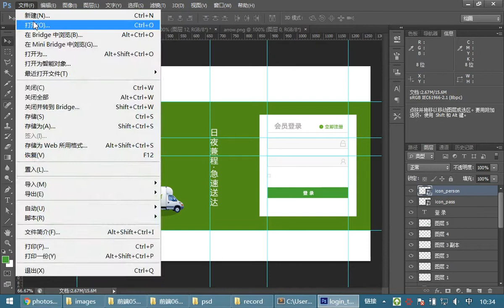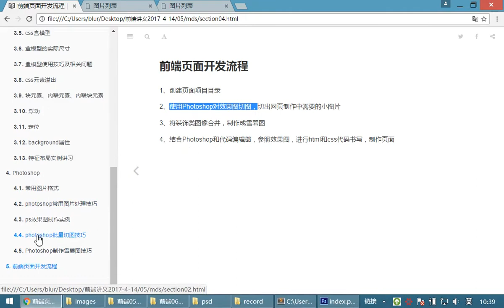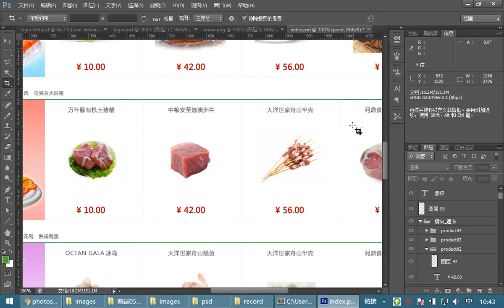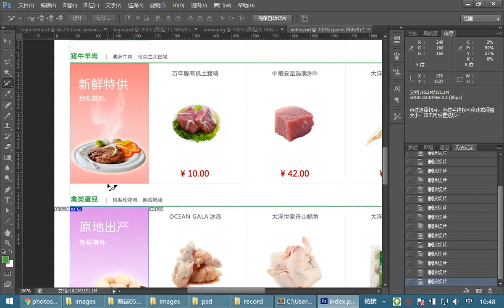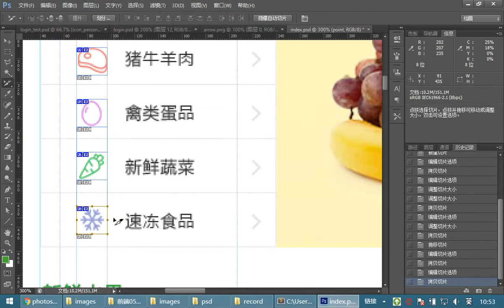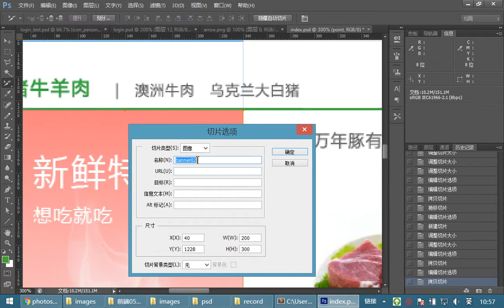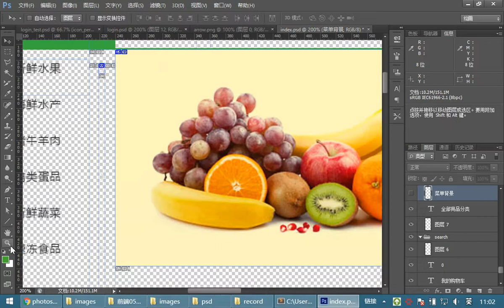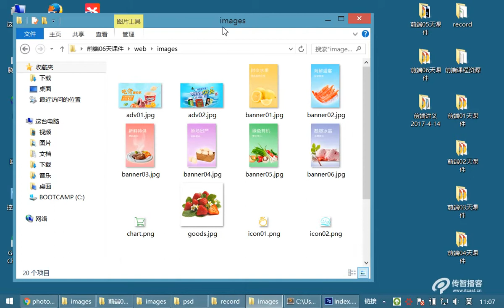07 HTML和CSS丨16 PS切图和制作雪碧图丨01切图